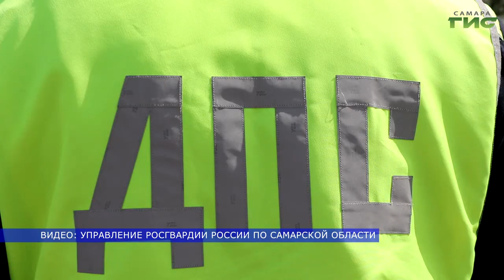В Самарской области автоинспекторы провели профилактические мероприятия с использованием аэростата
Необычный полицейский появился на дорогах Самарской области. А вернее над ними. Он легче воздуха, не производит шума и следит за нарушителями ПДД с высоты птичьего полёта. Сотрудники ГИБДД совместно с управлением Росгвардии Самарской области провели рейд на дорогах региона, используя аэростат. Он оснащен  видеокамерой  высокого разрешения. Тему продолжит Ольга Павлова.